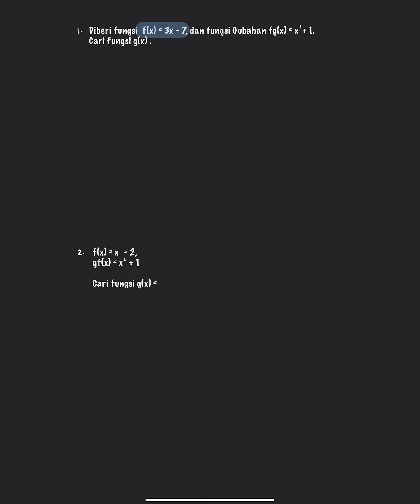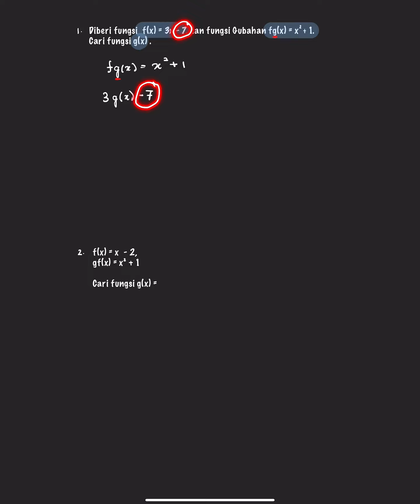MATEMATIK TAMBAHAN TINGKATAN 4: BAB 1 | FUNGSI | MENCARI FUNGSI